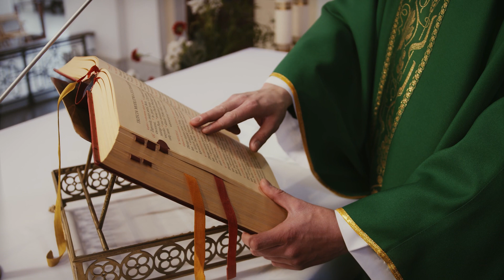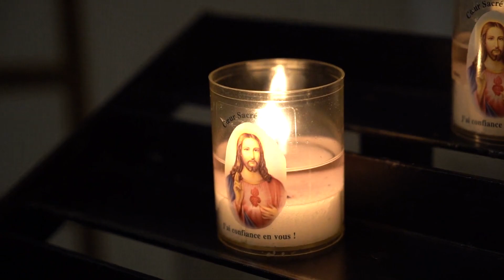QUEREMOS DEUS - Tema de procissão - Gaita-de-Fole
QUEREMOS DEUS - TEMA DE PROCIÇÃO

♬ Hoje trago-vos um tema que muitas vezes toco nas procissões que realizo pelas terras de Portugal. “Queremos Deus” é sempre o tema que mais me pedem. Em várias terras acontece de se juntarem a mim e cantam-no enquanto eu o toco durante a procissão. Os temas de origem religiosa têm sempre um significado especial para mim. Deixo-vos este que foi um dos primeiros que aprendi quando iniciei a minha jornada neste instrumento ♬

Instrumentos:
Gaita de Fole em Si bemol

Se tiverem sugestões de temas ou melhorias para o meu trabalho deixem nos comentários ajudariam imenso.